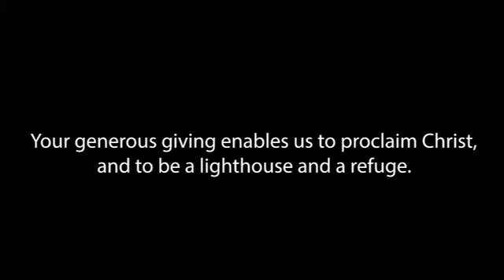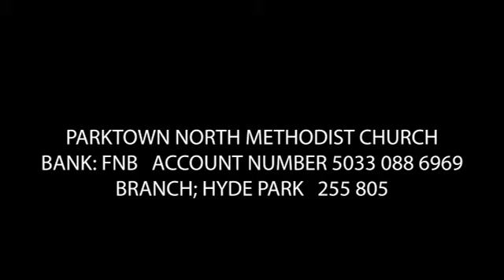PARKTOWN NORTH METHODIST CHURCH SERVICE NOVEMBER 21, 2021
Service led by the Rev. Craig Bell.  If you wish to discuss the content of the Sermon with the Rev. Craig, you are welcome to engage him on the Parktown North Methodist Church Facebook Page.   Video and Audio engineer Bradley Sterley.
Your generous giving enables us to proclaim Christ, and to be a lighthouse and a refuge. BANKING DETAILS NAME: PARKTOWN NORTH METHODIST CHURCH BANK: FNB CURRENT ACCOUNT NUMBER: 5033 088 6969 BRANCH: HYDE PARK – 255 805OFurther details